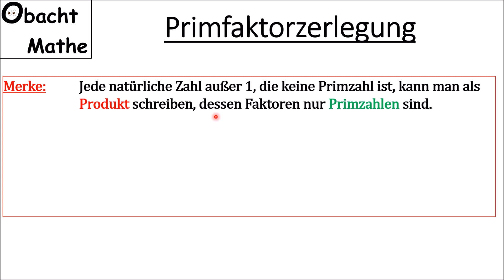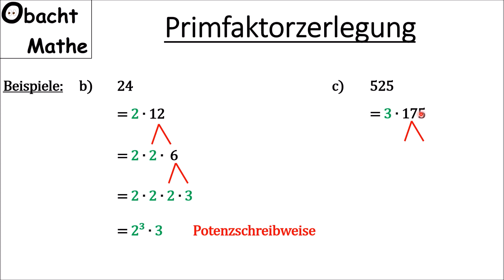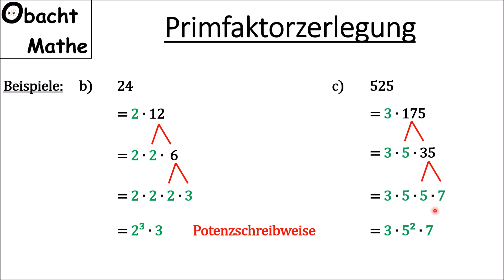PRIMFAKTORZERLEGUNG : Wie zerlegt man eine Zahl in Primfaktoren | schnell & einfach erklärt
In diesem Video erkläre ich, wie die Primfaktorzerlegung funktioniert, wie man also Zahlen in Primfaktoren zerlegen kann. Dabei erkläre ich auch, was Primfaktoren sind.